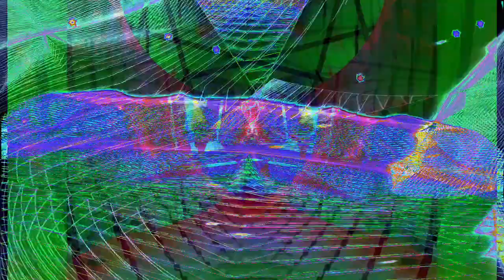Movie 24 07 23 04h30m31s Poloska-eyed = 49 bugeyed music videos